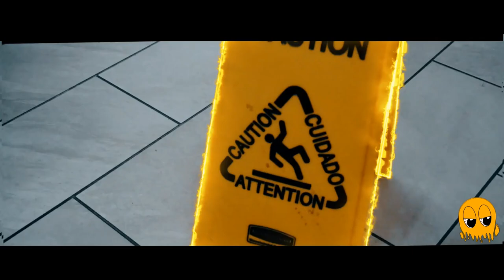LSG Camo - Judy Me (Official Music Video)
Directed and Edited by @ryderlawhon